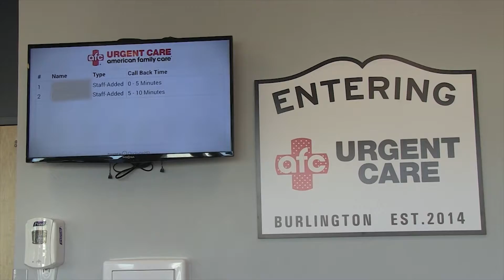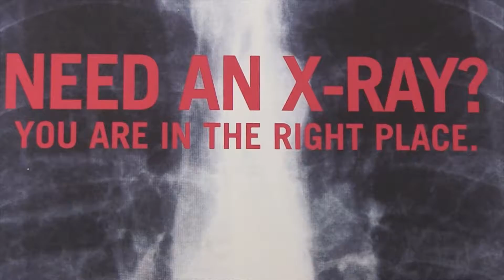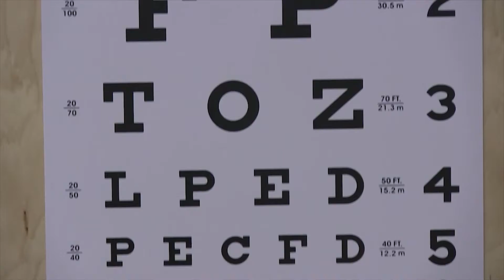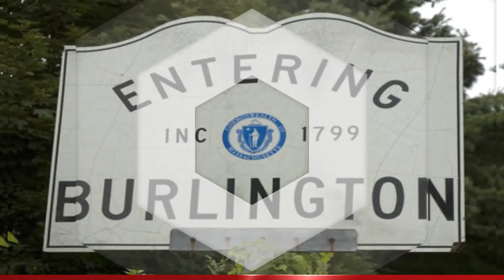BACC Talk: Episode 19 with AFC Urgent Care & L'ANDANA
In this episode the busy folks at the Burlington Area Chamber of Commerce just finished up their annual foodie fest "The Taste" featuring the best cuisine from in and around Burlington and have some highlights. BACC Talk also takes look at L'ANDANA Burger Tuesdays and AFC Urgent Care celebrating in 5th anniversary in the Burlington community.